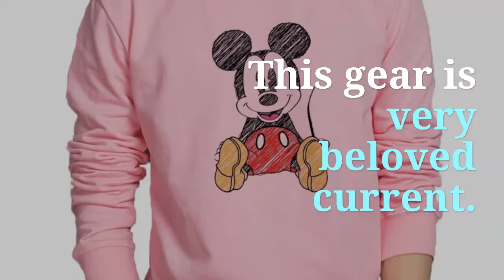Hand printing cartoon hoodies popular trendy Mickey sweatshirt casual cotton outwear mens fashion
Top 5 Hand printing cartoon hoodies popular trendy Mickey sweatshirt casual cotton outwear mens fashion Jacket anime hoodie streetwear. For more info about this product and to purchase please